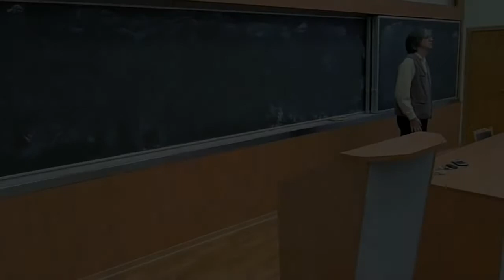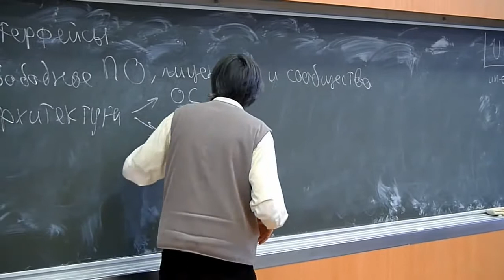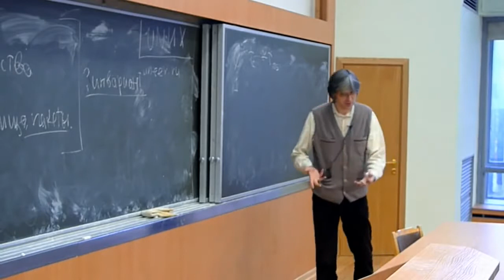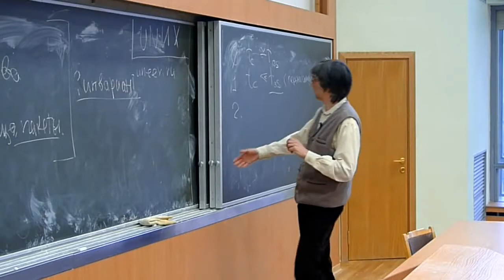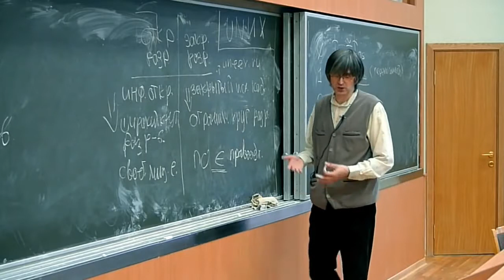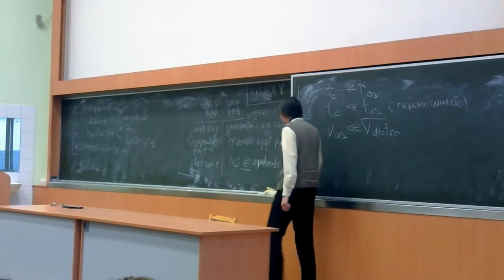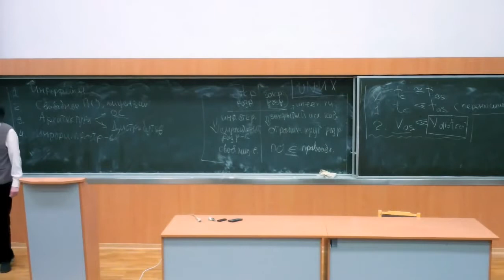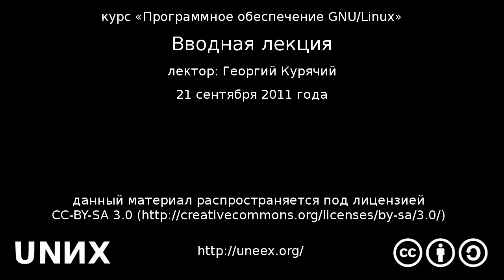[UNИX] GNU/Linux — №00: Вводная лекция (2011-09-21)